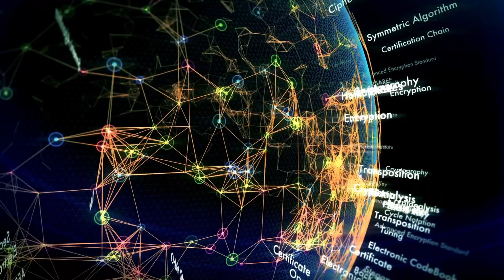A veterana Emi Fujino vence a sua 1ª luta no ‘Shooto 2023 Vol. 5’ válida pelo “Colors”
No domingo, 23 de julho de 2023, o “Shooto” sediou o “Shooto 0723”, também chamado de ‘Shooto Professional Official Battle 2023 Volume 5’, no Korakuen Hall, em Tóquio, capital do Japão. O evento foi transmitido ‘ao vivo’ pela ‘Abema TV’, o “lar” das artes marciais na ‘terra do Sol Nascente’. A ‘programação’ da “Abema” pode ser assistida em todo o Japão pela ‘TV’, internet, ou “App”, que pode ser baixado em ‘smartphones’.

O destaque desta edição do ‘Shooto’ foi a veterana e “ex-rainha” do ‘Pacrase’, Emi Fujino, de 42 anos, em luta válida pelo “Colors Produce by Shooto”, uma ‘divisão’ cuja ‘etapa inaugural’ aconteceu no mês de maio. Nesta ‘temporada’, o “Colors” está ‘sediando’ as lutas do “Infinity League 2023 Women’s Strawweight”, que é o primeiro torneio feminino eliminatório do “Shooto” em 17 anos.

Esta foi a 1ª vez que Fujino competiu no ‘Shooto’. Já a sua adversária, Shiho Mori ( também conhecida pelo‘ apelido’ de “Angel” ), havia perdido para Momoka Hoshuyama, em maio passado, também na estreia do “Colors Produce by Shooto”. Mas “Angel” também foi vice-campeã no ‘All Japan Amateur Shooto’ do ano passado.

Mesmo assim, Emi Fujino ( 27-14-0 ) mostrou a diferença de habilidades logo no início do 1° ‘round’, derrubando a sua oponente com um “gancho de direita”. Depois de segurar Shiho “Angel” Mori ( 0-2-0 na carreira profissional de MMA ) na ‘grade’ do ‘cage’, Fujino - também conhecida pela ‘alcunha’ de “Kamikaze Angel” - tentou a ‘finalização’ com uma “guilhotina”. Shiho “escapou” e voltou para a “trocação”, mas levou uma joelhada. Fujino puxou Shiho “Angel” novamente pelo pescoço, mas desta vez a derrubou. Foi uma questão de tempo para a jovem de 26 anos “bater” em ‘sinal de desistência’ com Fujino às suas costas, ainda no solo.

De acordo com as regras do “Infinity League”, Fujino ganhou 4 pontos e saltou para o 2° lugar na “partida” do campeonato de uma só vez, graças à esta ‘finalização’ com um “mata-leão”, classificada como uma vitória ‘por ippon’. Fujino voltará à lutar no mês de setembro com a atual líder Momoka Hoshuyama.

Por falar em Momoka Hoshuyama, ( 4-4-1 ), ela também lutou em outro lugar do ‘card’, e acabou vencendo Haruka Yoshinari ( 0-2 ) por decisão “majoritária” dos juízes ( 20-18, 19-19, 20-18 ) após dois ‘rounds’.

Já no ‘co-main event’ ( e portanto “evento co-principal” ) deste ‘Shooto 2023 Vol. 5’ vimos Daichi Takenaka ( 14-3-1 ) lutar no “Shooto” pela 1ª vez em 7 anos. Ele venceu Nobuki Fujii, ( 20-13-3 ), campeão do “Pacific Rim” por decisão “unânime” após três ‘rounds’. A luta foi disputada na categoria dos pesos galos, mas o título de campeão da divisão não estava “em jogo”.

Para finalizar, houve o ‘main event’ ( e portanto “evento principal” ) da ‘programação’, em que Jo Arai ( 14-9-2 ) venceu Shuto Aki ( 9-4-1 ) por ‘nocaute’ com um “gancho de direita”, seguido de outro soco, com o adversário já ‘caído’ no solo. Isso levou o árbitro à ‘paralisar’ a luta e “decretar” a vitória de Arai, já próximo do término do 1° ‘round’. Esta foi a 1ª defesa de título do peso palha de Arai e ele manteve o cinturão de campeão com sucesso, tornando-se “a cara” do “Shooto”, de acordo com a mídia japonesa especializada em MMA.

Uma curiosidade é que Jo Arai também está ‘pleiteando’ disputar o cinturão de campeão da categoria peso mosca. Mas as ‘regras’ do “Shooto Profissional” no Japão estipulam que “a mesma pessoa não pode ser campeão de ‘várias categorias de peso’ ao mesmo tempo” e “não pode disputar o cinturão de campeão de ‘outras categorias de peso’ enquanto detiver o ‘título’ de campeão”.

É bem verdade que, no passado, Mamoru e Hiromasa Ogikubo venceram as categorias peso mosca e peso galo do ‘Shooto’, mas não ao mesmo tempo.

Será que Arai vai conseguir o mudar o ‘regulamento’ pela 1ª vez após 30 anos de história do ‘Shooto’? O tempo nos dirá.

Confira os resultados do “Shooto 2023 Vol. 5” que incluem :

Shooto 2023 Vol. 5
23 de Julho de 2023
Korakuen Hall
Tóquio, Japão

*Texto do colaborador Oriosvaldo Costa. | Escrito em 26/07/2023
Legenda : Emi Fujino venceu Shiho “Angel” Mori por ‘finalização’ com um “estrangulamento” ( “mata-leão” ) no 1° ‘round’.